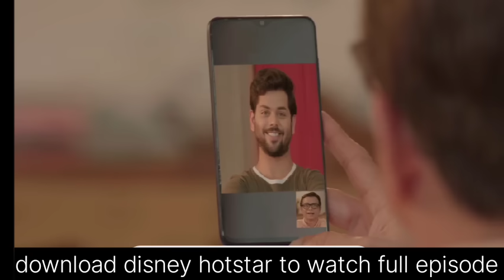बाप्पाच्या कृपेने क्षणात आकाशला आठवायला लागल्याने भूमी जिंकली